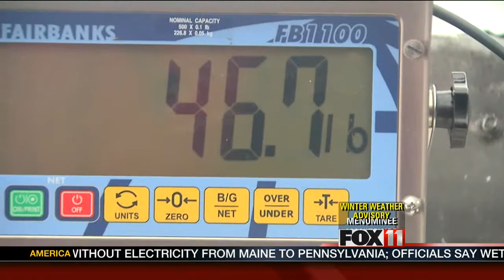9PSAT JUSTIN STURGEON OPENING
Poor water clarity and suspect ice conditions are a recipe for a slow start. Spearers on the upriver lakes had plenty of luck -- 75 fish passed through the registration station at Critters in Winneconne alone. A different story, our Justin Felder found out, on the big lake.